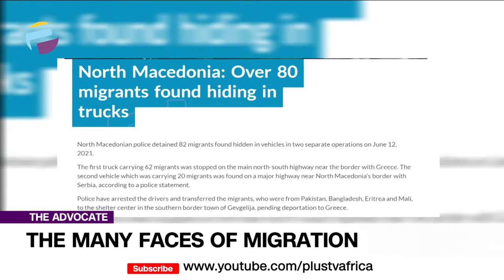The Many Faces Of Migration | THE ADVOCATE NG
The many faces of migration. Migration is simply movement from one place to another. Migration is as old human beings and is a new phenomenon so why is global migration taking a front burner role today.
Maybe because for a country like Nigeria, the push - pull factors are interesting.
On one hand we are dealing with a massive brain drain of competent citizens yet on the other hand we are also seeing an influx of other citizens coming to explore our country and harness its economic value.

Advocates Of The Week:
Enitan Ibironke
Omoniyi Animasaun
Comfort Booth
Kunle Lawal
Ejemai Olayemi